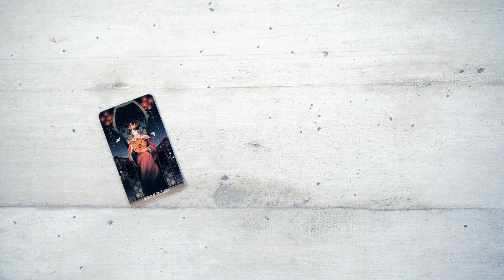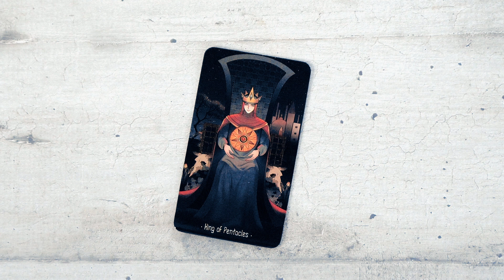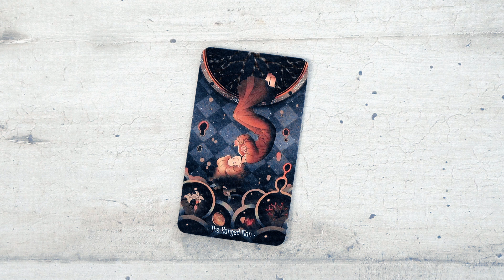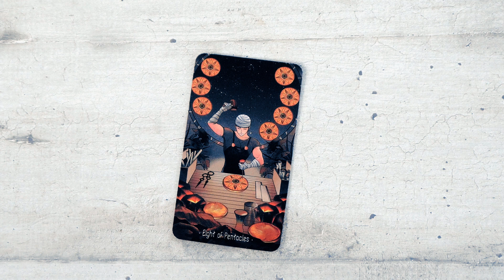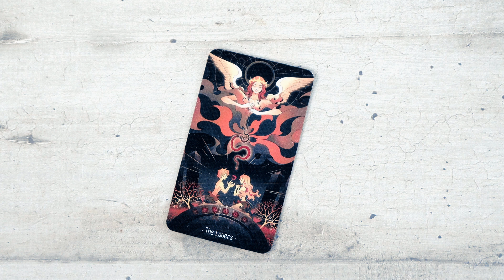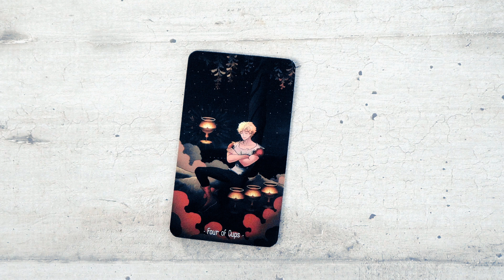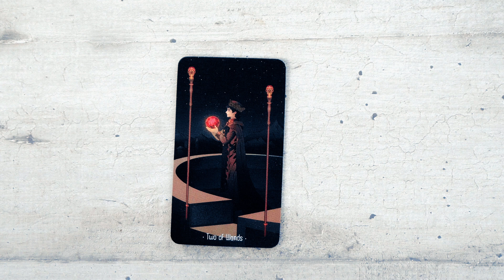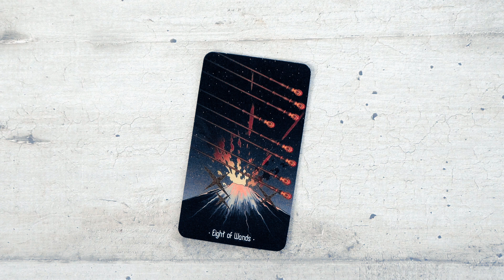What You Should Know for This Week - Weekly Tarot Reading For All Signs by Kassie Kai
Intuitive Weekly Tarot Predictions for all Signs by Psychic Life Coach Kassie Kai (a.k.a.) Totem Aion - Week 14 October to 20 October 2024.

Welcome to this week's Tarot Card Predictions with Kassie! Looking for clarity, guidance, or a sneak peek into your future? This October's Tarot psychic reading will help you understand the cosmic energies of this week, energies about love for all signs, the deeper meanings of Tarot cards and astrology predictions according to the astrological associations of the cards.

🔗USEFUL LINKS🔗

🕥TIMESTAMPS🕥
🎬Intro: (0:00)
🙂Have a Personal Live Chat Tarot Reading with Kassie Kai (0:39)
🐏 Tarot Reading for Aries: (1:43)
🐂 Tarot Reading for Taurus: (4:17)
👯Tarot Reading for Gemini: (6:43)
🦀Tarot Reading for Cancer: (9:11)
🦁 Tarot Reading for Leo: (11:22)
👩 Tarot Reading for Virgo: (13:54)
⚖️ Tarot Reading for Libra: (16:15)
🦂 Tarot Reading for Scorpio: (18:26)
🏹 Tarot Reading for Sagittarius: (20:47)
🐐 Tarot Reading for Capricorn: (22:33)
🏺 Tarot Reading for Aquarius: (24:44)
🐟 Tarot Reading for Pisces: (26:37)